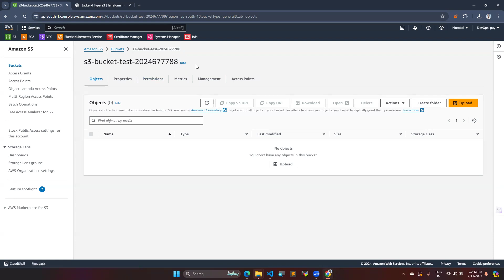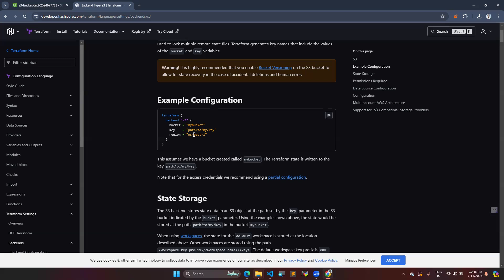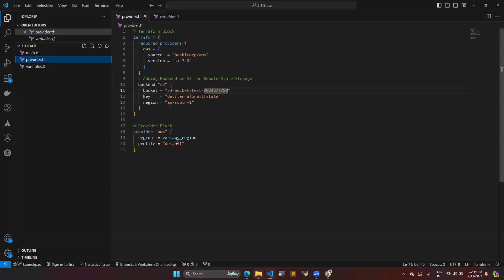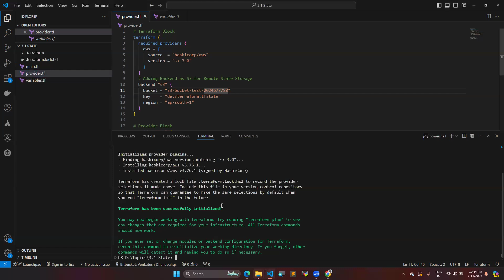Master Terraform Backend: Using S3 Bucket for Secure State Management | Part-23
Time stamp:
00:00 - Intro
00:17 - Support and Subscribe
00:50 - Explanation
03:38 - Demo
04:25 - Like, Comment & Share

Unlock the full potential of Terraform by learning how to use an S3 bucket as your backend! In this comprehensive tutorial, we dive deep into configuring the backend block in Terraform to leverage AWS S3 for state file storage. Whether you're a beginner or an experienced DevOps professional, this hands-on guide will walk you through the entire process, ensuring your Terraform state files are securely and efficiently managed.

We'll cover the importance of using a remote backend, the steps to set up an S3 bucket, and how to configure Terraform to use this bucket as its backend. You'll gain insights into best practices for managing state files, enhancing collaboration, and ensuring the integrity of your infrastructure as code.

By the end of this video, you'll be equipped with the knowledge to implement a robust backend for your Terraform projects, paving the way for scalable and reliable DevOps workflows. Join us as we demystify the backend block in Terraform and empower you to take your infrastructure management to the next level.